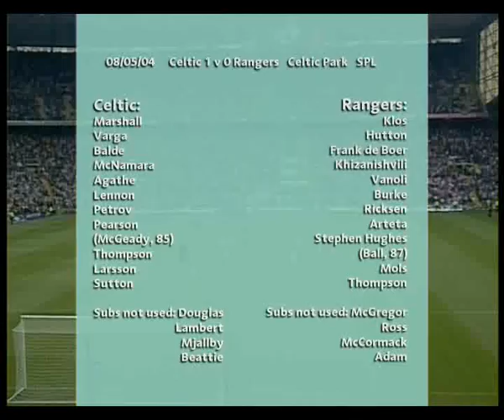Celtic 1 Rangers 0 - 2004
CELTIC